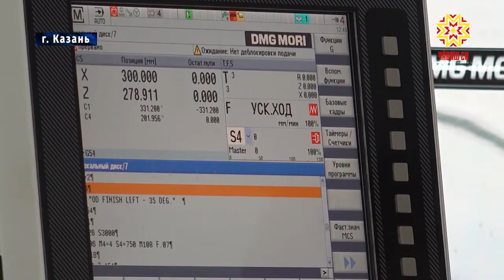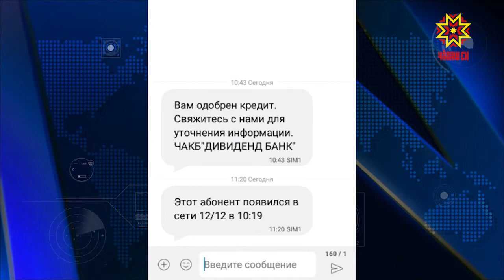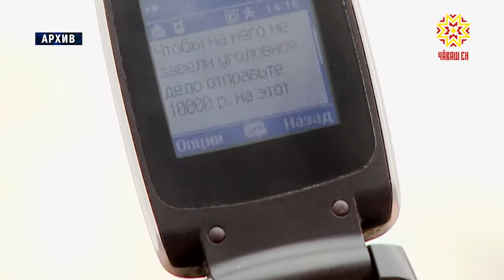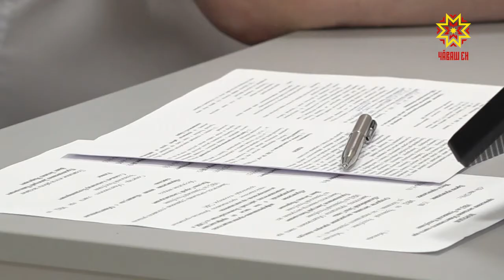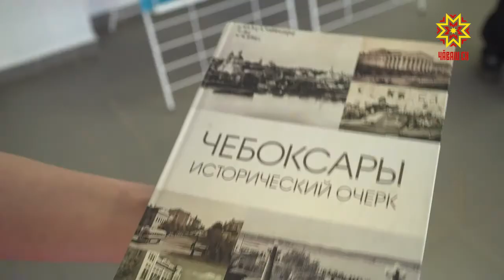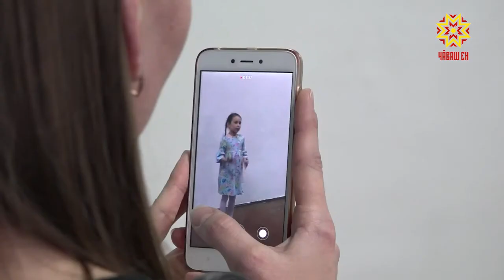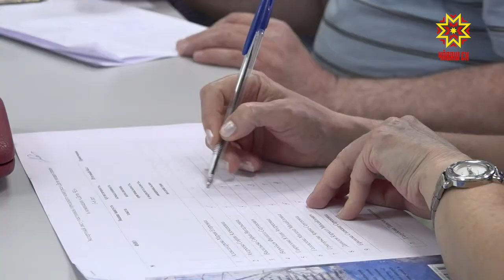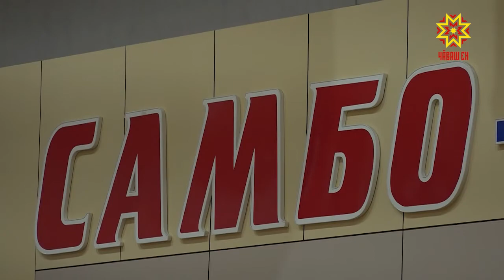Республика 30.05.2019 на русском языке. Вечерний выпуск